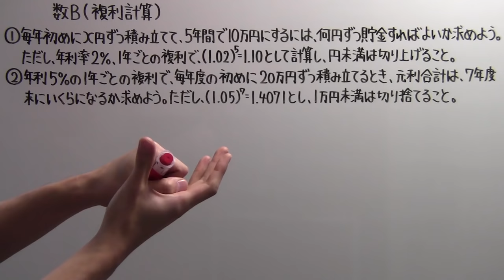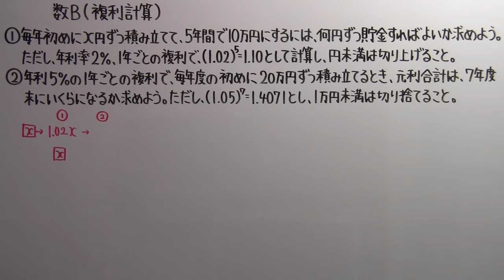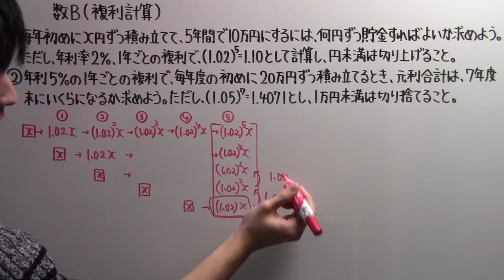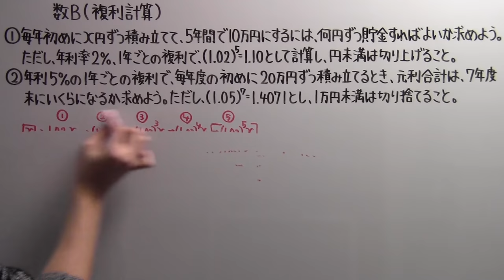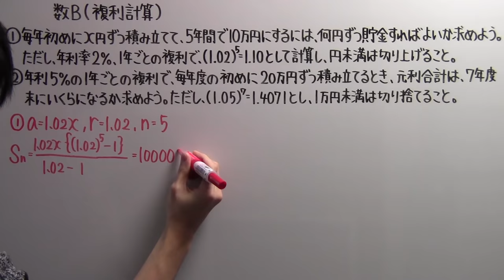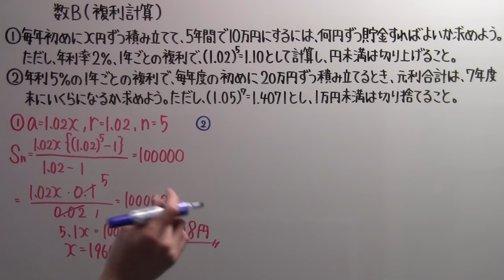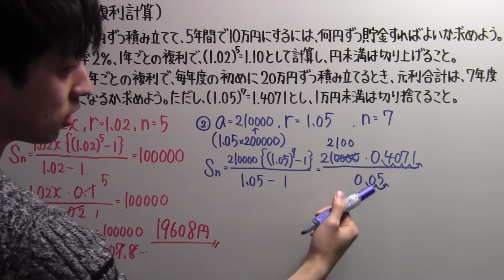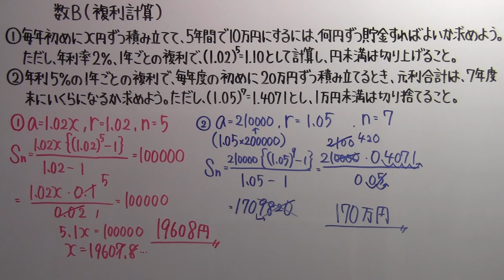【高校数学】 数B－７１ 複利計算